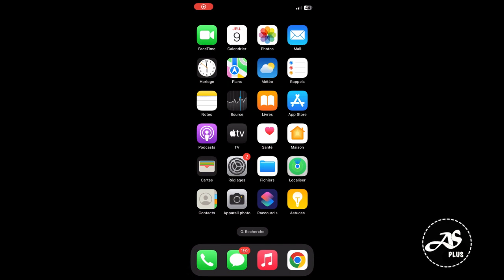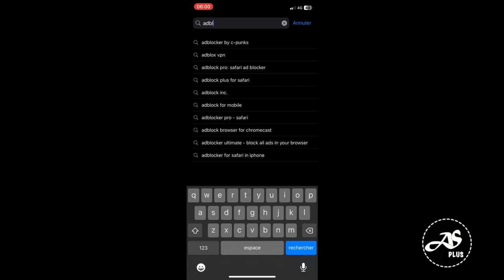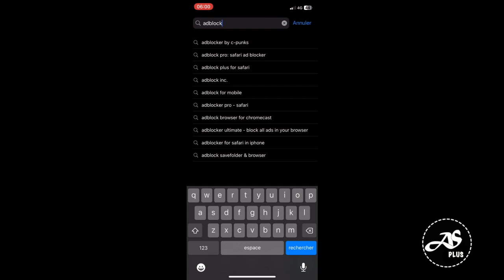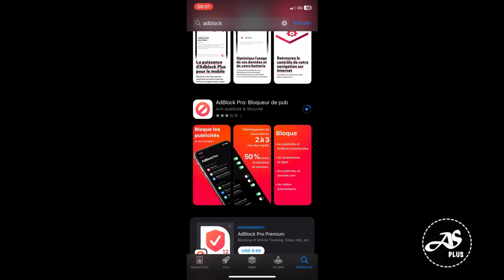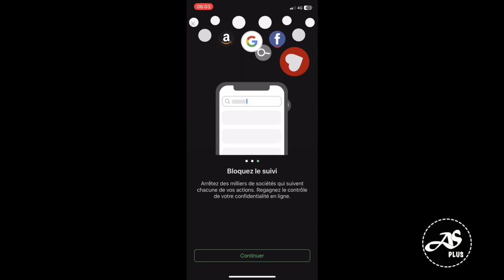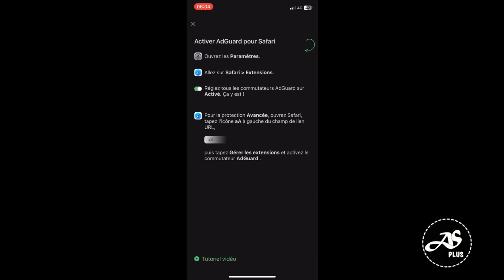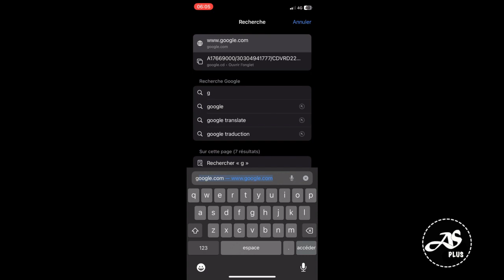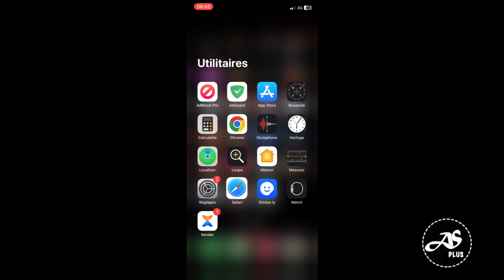Trè sekrè: ki jan yo bloke ak anons sou iphone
Nan videyo sa a, mwen pral montre w ki jan yo bloke swiv anons ant apps ou yo ak sit entènèt sou iPhone ou oswa iPad.